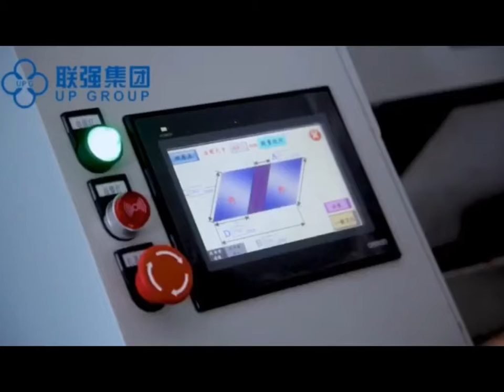LQBT50/5F PUR Efficient and easy-to-operate ellipse Binding Machine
LQBT50/5F Ellipse binding machine is multi functions binding machine with advanced technology in 21th centry. It can paste paper scrip and gauze.